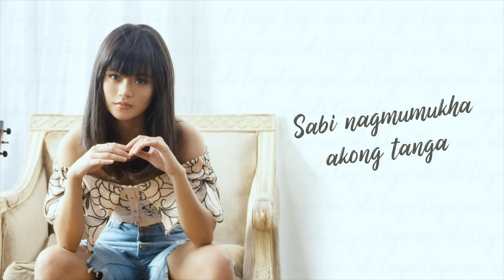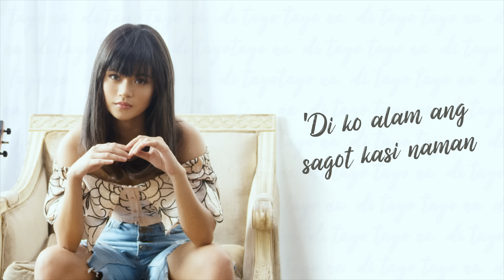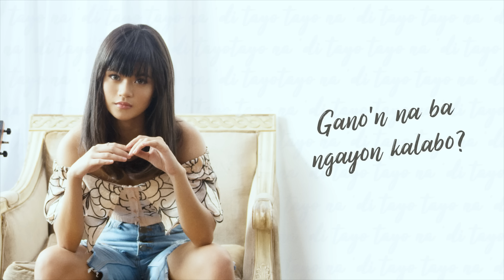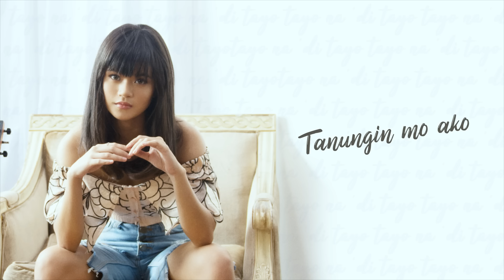Tayo Na 'Di Tayo - Maris Racal x Inigo Pascual | Acoustic (Lyrics)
Watch the lyric video and listen to "Tayo Na 'Di Tayo" by Maris Racal and Inigo Pascual acoustic version.

Listen and download Maris Racal's music at Spotify and iTunes!

Words and Music by Maris Racal
Published by Star Songs
Arranged by Dane Hipolito and Choi Padilla
Vocal Production by Rox B. Santos & Dan Tañedo